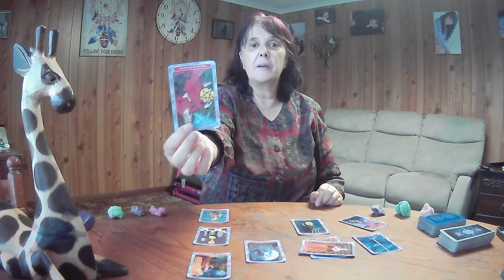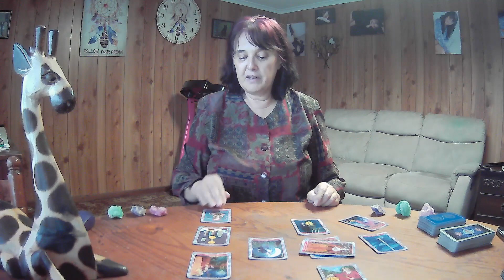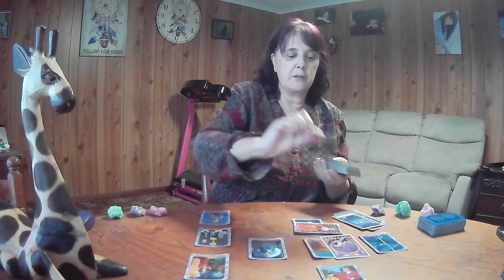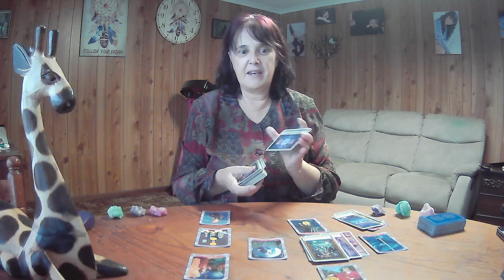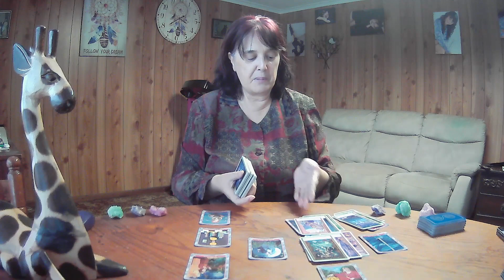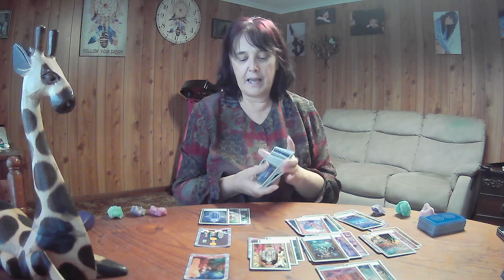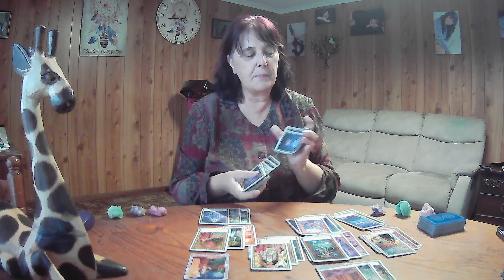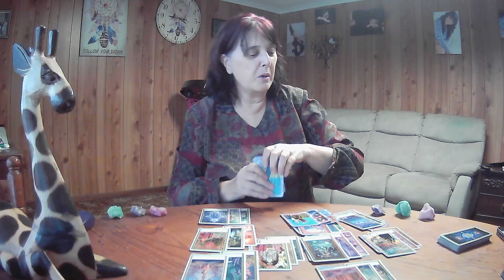CANCER Tarot JULY 2023 **Be Firm But Some Discretion May Be Required Also**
July 2023, though Tarot cards are timeless.  If you see a heading you like, watch the video. :-)